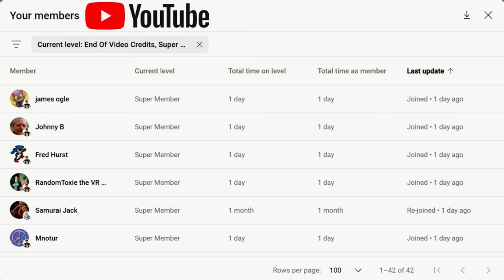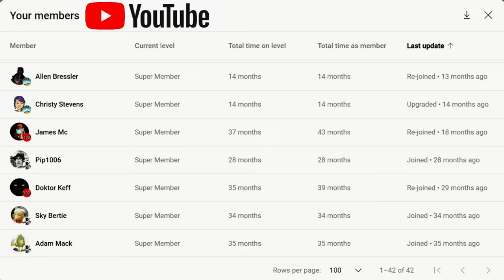No Man's Sky Best Fireworks In The Game So Far - NMS News 2024